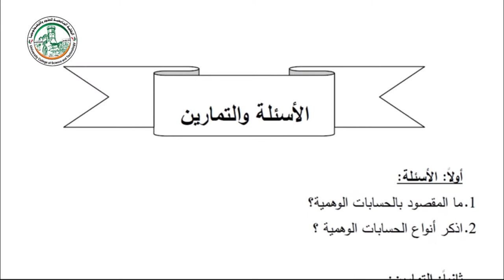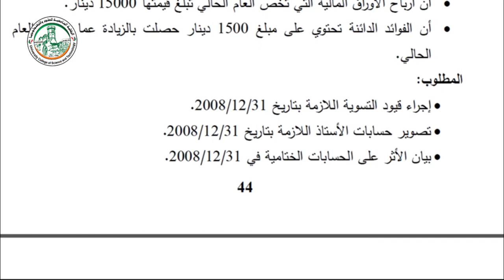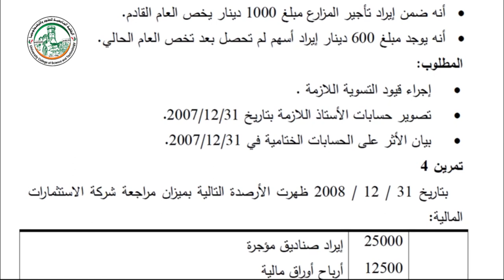الفصل الثاني جرد الحسابات الوهمية حل التمارين